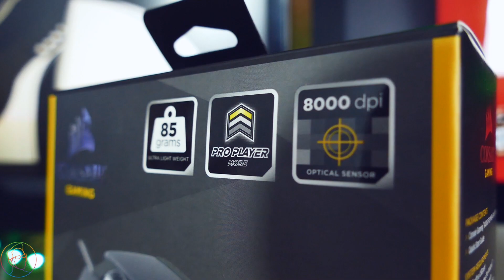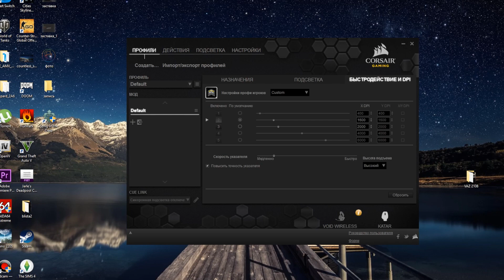Игровая мышь за 3000руб - Сorsair KATAR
Битва рабочих столов 21 Мышка от компании   Corsair модель Katar